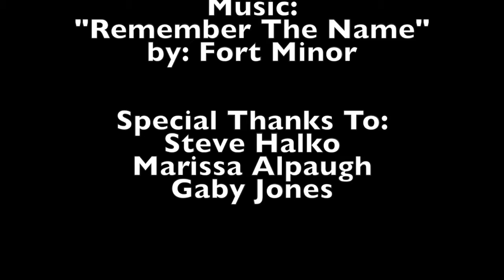Cabrini Cavaliers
Photos for Publication 2016